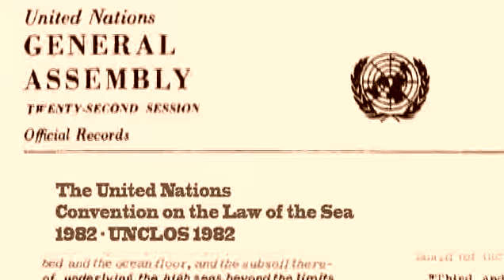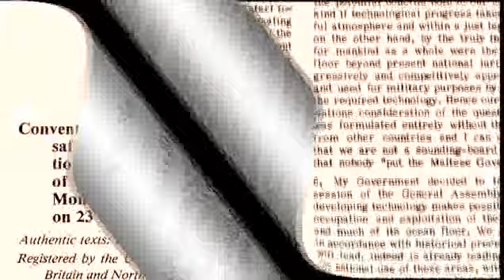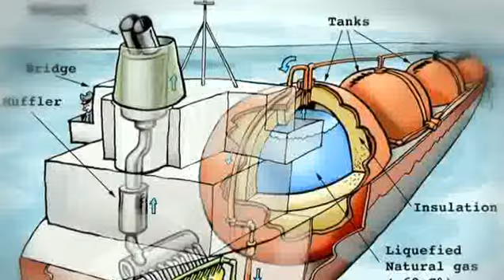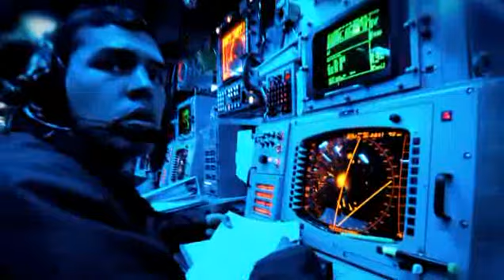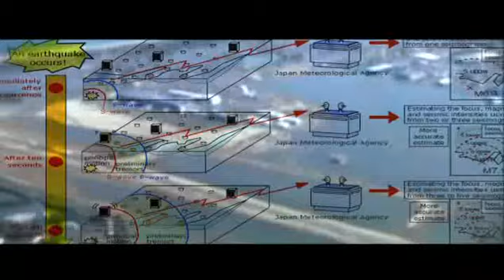ทะเล..ความสำคัญและคุณค่าที่ไทย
ทะเล..ความสำคัญและคุณค่าที่ไทยยังไปไม่ถึง VDO จากงานสัมมนาเรื่องผลประโยชน์แห่งชาติทางทะเลของกองทัพเรือและ DTI